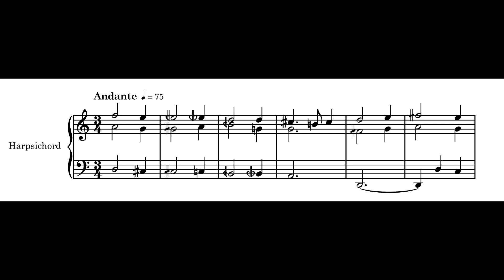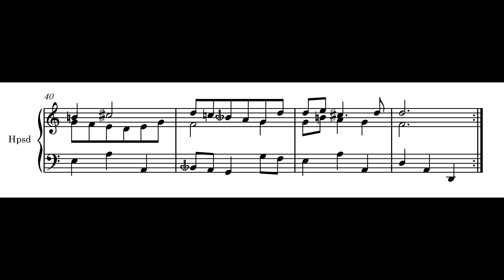John Leonard 仲嘉禾 - “Andante in 17-EDO” 十七平均律行板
A three-voice neo-baroque andante in 17-EDO for harpshichord.